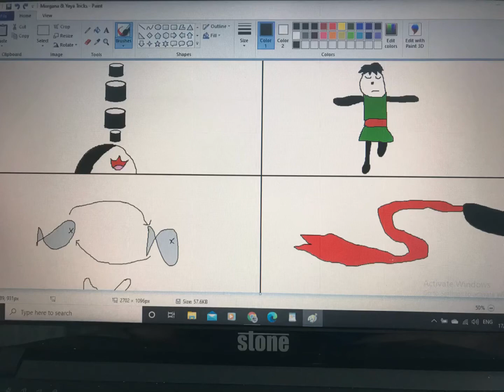Morgana & Yaya Panda do tricks comic (requested)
RedHood123 asked me to make a comic on Morgana and Yaya doing tricks.